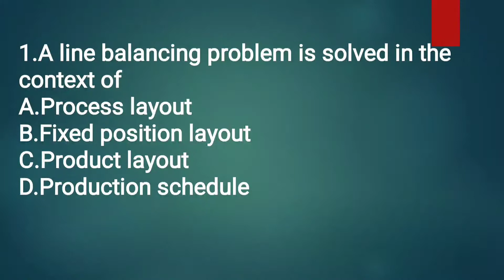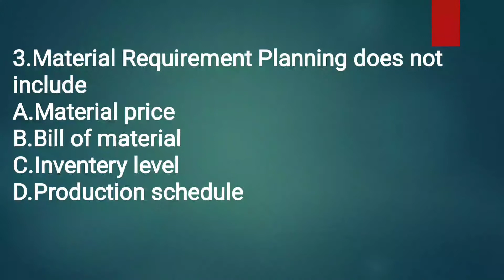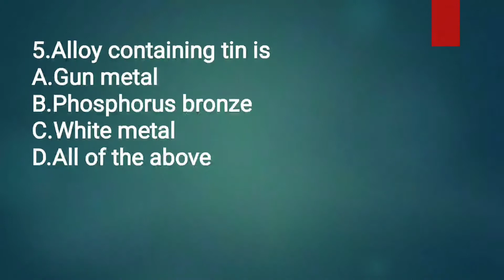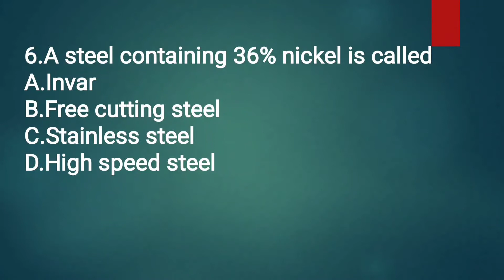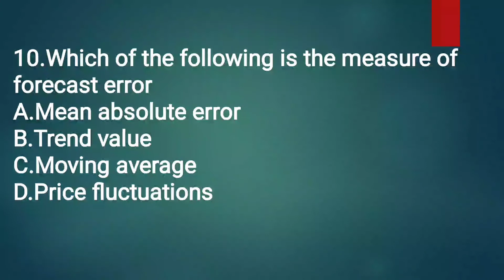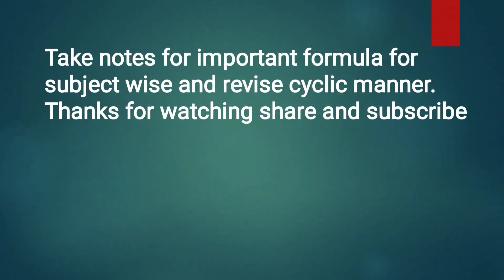Industrial engineering MCQ test series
This video is about industrial engineering mcq asked in repeated exams like gate, ssc, rrb, trb this subject has more weightage and proper plan to study this subject will boost your score.